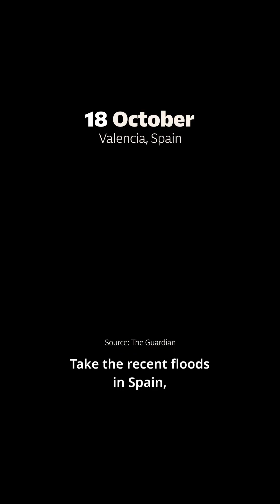Extreme weather is giving us whiplash | Water explained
For cities like Jakarta, Dallas and Hangzhou, climate whiplash is the new normal. Watch to see what this means and how we can help people to adapt.